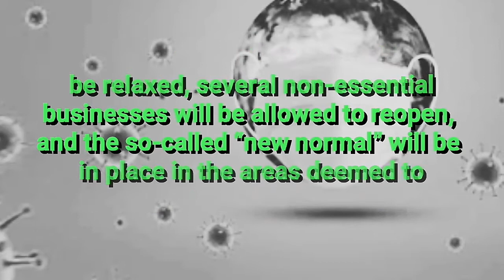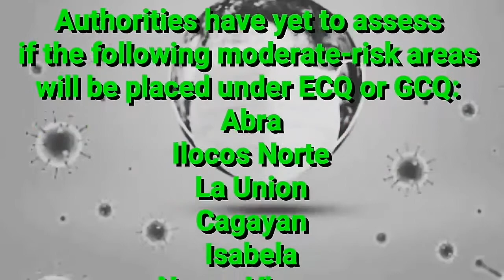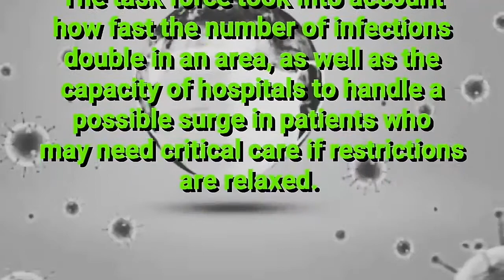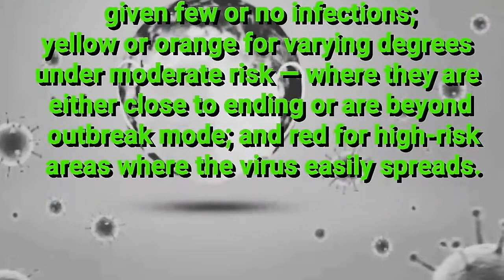Pres. Duterte Extends Lockdown(May 15, 2020): Press Conference as of April 24, 2020 Covid19 Pandemic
Pres. Duterte Lockdown(May 15, 2020): Press Conference as of April 24, 2020 Covid19 Pandemic

Moderate-risk areas:

-Negros Occidental

-Negros Oriental

-Siquijor

-Davao Del Sur

-Davao Oriental

-Sultan Kudarat

-Lanao Del Sur

Low-risk areas:

-Apayao

-Mountain Province

-Ifugao

-Kalinga

-Ilocos Sur

-Batanes

-Quirino

-Aurora

-Palawan

-Romblon

-Camarines Norte

-Sorsogon

-Masbate

-Guimaras

-Bohol

-Biliran

-Eastern Samar

-Leyte

-Northern Samar

-Southern Leyte

-Zamboanga Sibugay

-Bukidnon

-Camiguin

-Davao Occidental

-Sarangani

-Agusan Del Sur

-Dinagat Island

-Surigao Del Norte

-Surigao Del Sur

-Agusan Del Norte

-Basilan

-Sulu

Authorities have yet to assess if the following moderate-risk areas will be placed under ECQ or GCQ: Abra, Ilocos Norte, La Union, Cagayan, Isabela, Nueva Vizcaya, Marinduque, Camarines Sur, Aklan, Capiz, Samar, Western Samar, Zamboanga Del Sur, Lanao Del Norte, Misamis Occidental, Misamis Oriental, North Cotabato, South Cotabato, and Maguindanao.

The task force took into account how fast the number of infections double in an area, as well as the capacity of hospitals to handle a possible surge in patients who may need critical care if restrictions are relaxed. Provinces and cities are then shaded green as low-risk areas, given few or no infections; yellow or orange for varying degrees under moderate risk — where they are either close to ending or are beyond outbreak mode; and red for high-risk areas where the virus easily spreads.

GCQ rules

Presidential spokesperson Harry Roque on Friday laid down the rules for those living in areas where the GCQ is in place:

1. Selected workers in nonessential services are allowed to go to work. Companies in electronics, exports, manufacturing, e-commerce, delivery, repair services, maintenance, and housing can resume full operations as long as they observe minimum health standards such as physical distancing. Those in finance, business process outsourcing (BPO), and non-leisure trade and services can have half of its employees work from home while the remaining 50 percent are working on site. Schools, amusement centers, leisure facilities, gaming, and tourism services must remain closed

2. Children (0 to 20 years old), elderly (60 years old and above), and people with high-risk health issues are not allowed to go out of their homes

3. Non-leisure shops in malls are allowed to reopen. Malls should limit entry of shoppers and implement mandatory temperature check and mandatory use of masks and alcohol. They were also told to turn up the airconditioning temperature and stop offering free WiFi to discourage people to "linger" inside the malls

4. Priority construction projects can resume

5. Nonworkers, except children, elderly, vulnerable people, are allowed to buy food and go out to avail of essential services

6. Public transport can operate at reduced capacity to ensure social distancing

7. Local government units shall enforce curfew for nonworkers

8. Airports and ports can only operate for the unhampered delivery of goods

There are still some restrictions that will be implemented to stop people from loitering around. For one, Roque said malls that will reopen next month are required to keep the centralized temperature at 26 degrees Celsius and to shut off the free wifi service. Minimum health standards like the wearing of masks, taking of body temperatures, and handwashing protocols will also continue to be enforced.

Meanwhile, Interior Secretary Eduardo Año said those who will head out of their homes in areas under GCQ must always bring an ID to prove that they are aged between 21-59. He added that checkpoints will remain along city or provincial borders.

If infections sustain a decline, these areas may see the GCQ restrictions lifted by May 16, new Socioeconomic Planning chief Karl Kendrick Chua said in a separate briefing.

Meanwhile, the enhanced community quarantine in Metro Manila, Central Luzon, Calabarzon, and "all other high risk" provinces in Luzon will be extended until May 15.

Duterte’s decision on the fate of the six-week long quarantine in the country's largest island, home to 57 million people and large industries, came after a series of meetings with the Inter-Agency Task Force for the Management of Emerging Infectious Diseases.

april24,2020 press conference

lockdownextendMay15,2020

Credits: CNN news